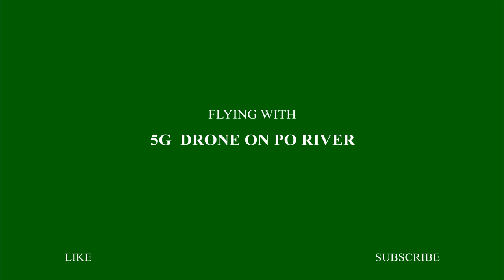Flying back over the Po river with my 5G drone near a iron bridge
Back flying with Potensic T35 over the Po river close to the city of Cremona and its rowers sport clubs, You can see the  iron bridge that connects Cremona to Castelvetro Piacentino
EVO 2 Series EVO II PRO Dual GPS 9KM FPV with 8K 48MP / 6K HD Camera 40mins Flight Time RC Drone Quadcopter
caffè online che ti arriva direttamente a casa per sostenere il canale
dolci, confetture , creme spalmabili che ti arrivano direttamente a casa
OnePlus 8 Pro 5G Global Rom 6.78 inch QHD+ 120Hz Fluid Display IP68 NFC Android10 4510mAh 48MP Quad Rear Camera 8GB 128GB Snapdragon 865 Smartphone - Glacial Green
Beyondsky Eyemind 3-axis Gyro Intelligent Handheld Gimbal Stabilizer for Smartphone
ZHIYUN Original Crane M2 Gimbals for Smartphones Mirrorless Compact Action Camera Handlebar Stabilizer